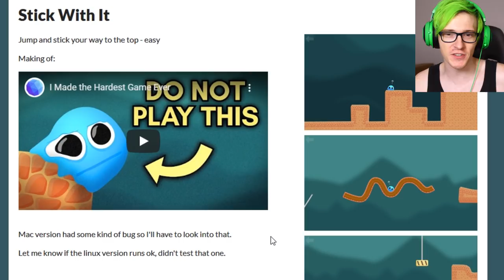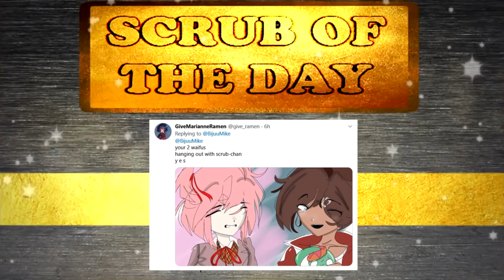The Hardest Game EVER.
Today we play the HARDEST GAME EVER. A game about a cute little blob but make no mistake... This blob is pure evil